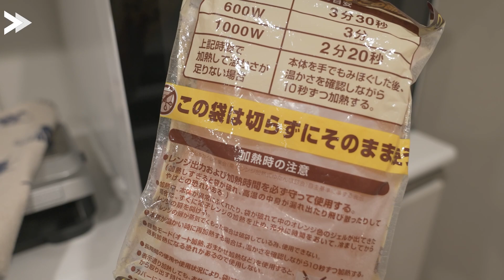極小チワワのナイトルーティーン 【子犬お迎え編5】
☆ヘアレスチワワのミント 5か月 1100g

もともとはロングコートチワワだったのですが、
カラーミュータント脱毛症(淡色被毛脱毛症)で全身ハゲになりました。
でも、元気いっぱいに過ごしています♪

☆ロングコートチワワのくるちゃん 10歳 1.8kg